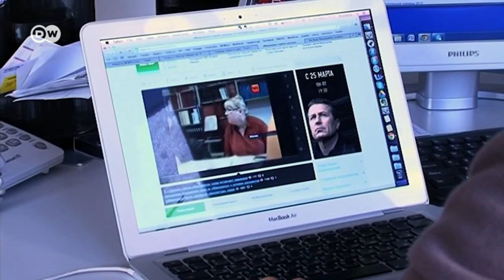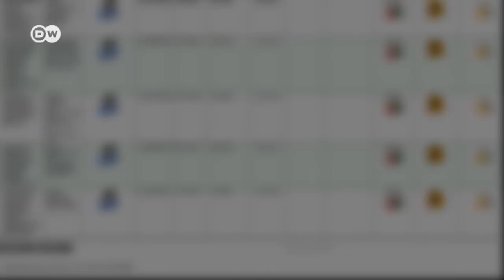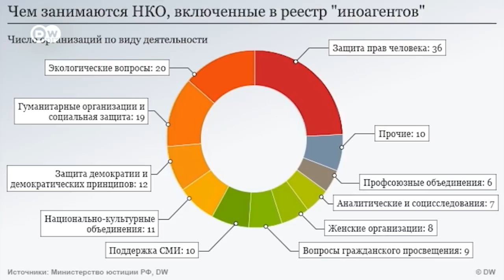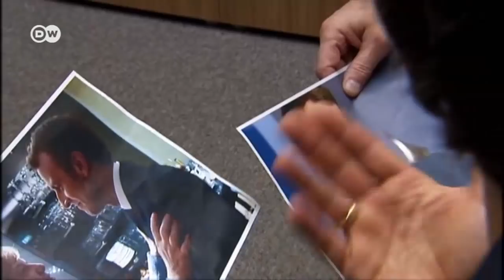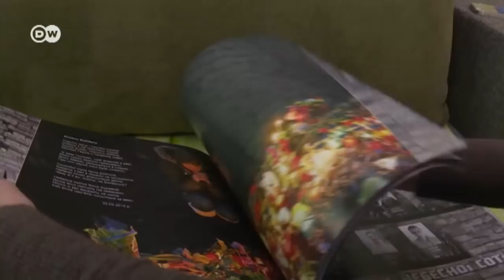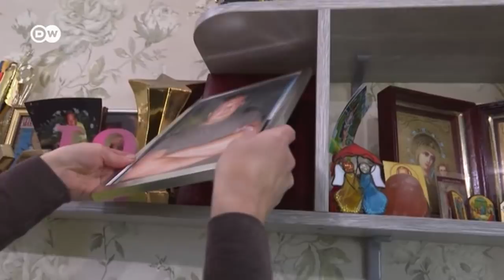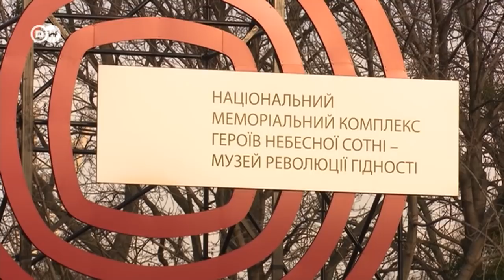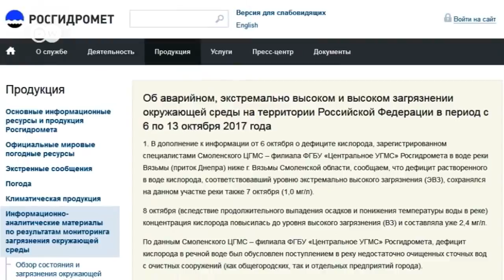Особенности национальной борьбы с "иноагентами" в РФ – DW Новости (21.11.2017)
Закону об "иноагентах" исполнилось пять лет. За это время некоторые НКО были закрыты, какие-то решили прекратить свою деятельность сами, другие продолжают работать. Всего в реестр попали более сотни организаций.